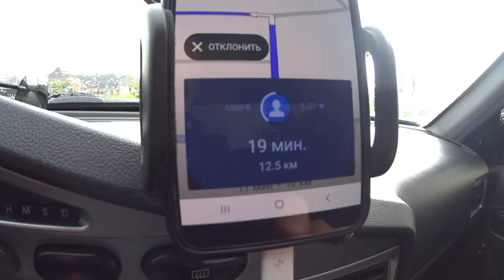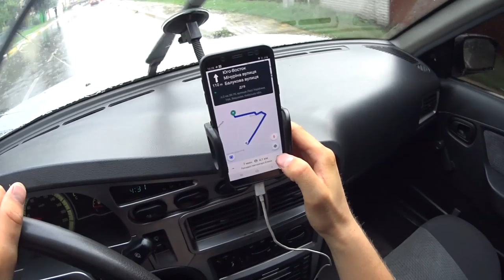ПОСЛЕДНИЙ ДЕНЬ НА ДЕО NEXIA!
Пришло время сменить автомобиль! 5 месяцев я арендовал Део Нексию. Она меня очень выручила! Аренда стоила мне 2100 в неделю. Работая на Убер, я без проблем платил аренду и зарабатывал на жизнь. Все кто начинает таксовать и у вас нет своего авто, аренда вам в помощь! Не стремитесь брать сразу дорогое авто. Начните с малого и потихоньку вы придете к лучшему авто. Какой мой новый Автомобиль вы узенаете в сл. видео! До встречи в сл .видео!

🔹Канал в телеграмм Работа в такси на Авто Компании

 ✔️ Самый Крупный телеграмм чат Водителей и Курьеров
в Польше

✔️Подключение к Reg Sat
введите в телеграмм REGSATBOT

✔️Чат-бот по работе и настройке приложения  в телеграмм REGSATBOT